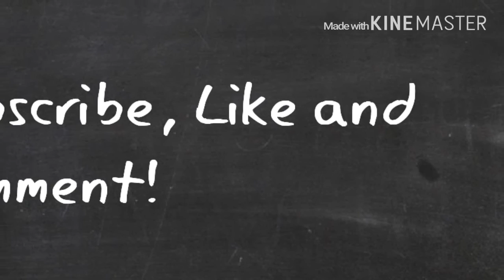Bnl First Boss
Hello guys, we are Friendship. We love to play Pvp and Pve. In the future we will show different things about Oac and what we do in our guild and with our Friends.